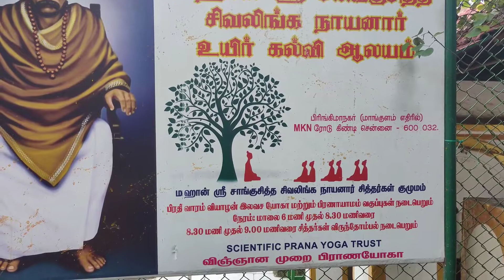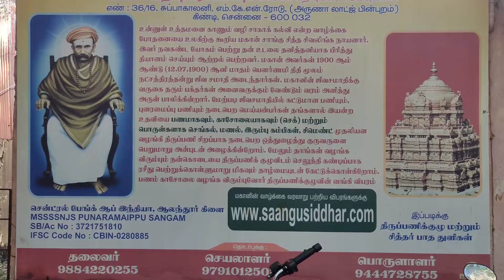Saangu Siddhar Jeeva Samaathi kovil, M.K.N Road, Guindy, Chennai - 32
Saangu siddhar jeeva samaathi kovil

Aruna lodge backside, No: 36/16, Suba Colony, M.K.N Road Guindy Chennai - 32